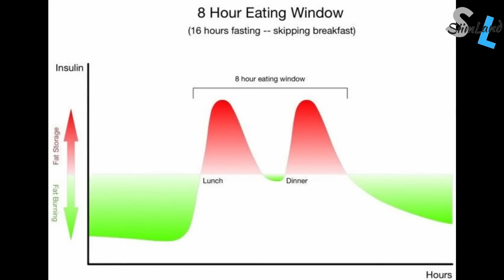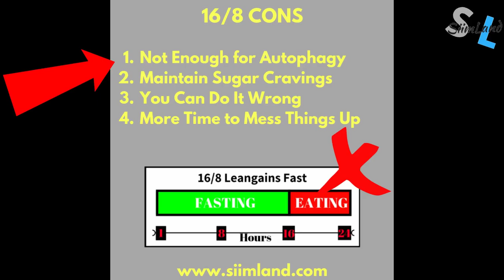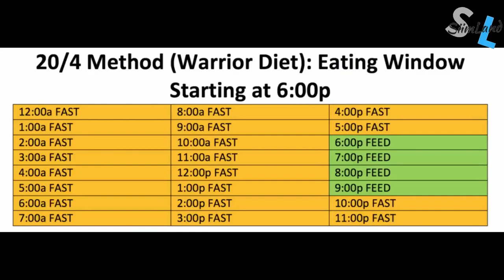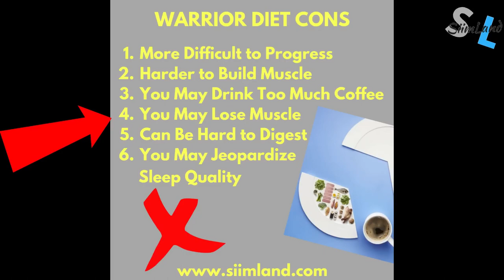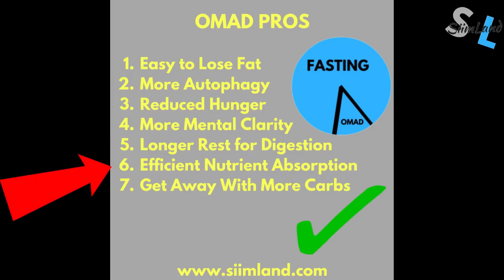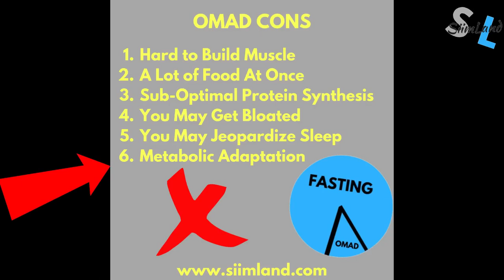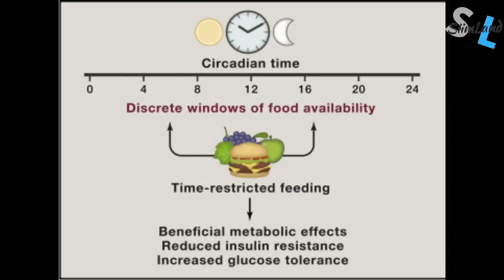OMAD VS 16 8 Fasting VS Warrior Diet Which One is the Best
What's the difference between 16/8 fasting, the Warrior Diet, and eating one meal a day? Check out this video OMAD VS 16/8 VS Warrior Diet.